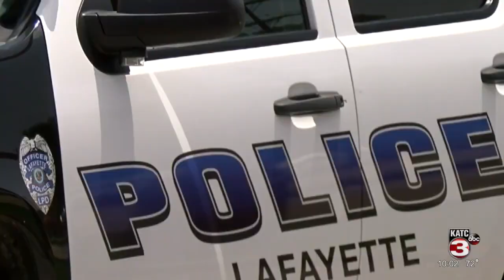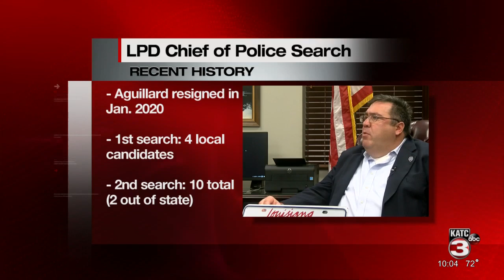LPD Chief Thomas Glover fired 10 months after being appointed